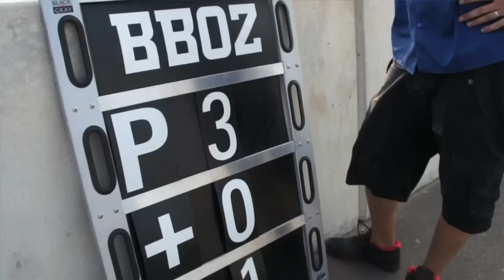Ben Bostrom - "2012 Is Going To Be Gnarly"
It has been recently announced that Ben Bostrom will return in the 2012 AMA Pro Racing National Guard Superbike championship on the Jordan Suzuki #23 bike. The team made huge strides through the season with Ben and teammate Roger Lee Hayden in developing the Suzuki GSX-R1000. By the end of the 2011 season both riders were consistently fighting for podium positions, and even the top of the box. Ben promises that "2012 is going to be gnarly", as both sides of the Jordan Suzuki tent will be gunning for the championship.